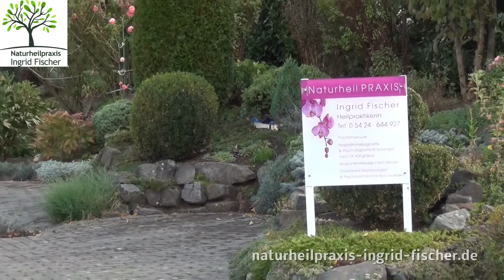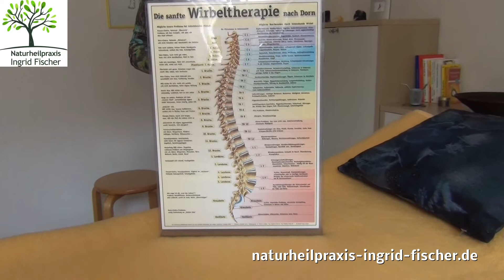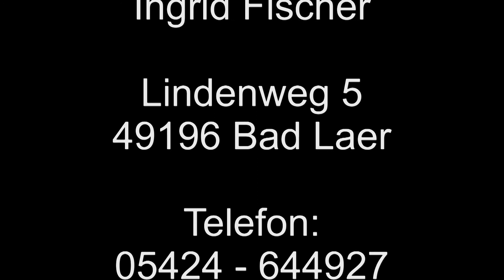Naturheilpraxis Ingrid Fischer, Bad Laer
Heilpraktikerin Ingrid Fischer stellt sich, Behandlungsmöglichkeiten und Ihre Praxisräume in Bad Laer vor